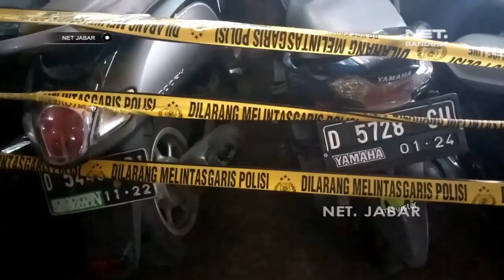NET JABAR - SEORANG MEKANIK BENGKEL CURI MOTOR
NET JABAR - Dua orang pria diciduk petugas satuan reserse kriminal polsekta sukasari, setelah sebelumnya melakukan aksi pencurian belasan sepeda motor di kawasan gegerkalong bandung. Pelaku yang merupakan mekanik sebuah bengkel tersebut, mampu menggondol sepeda motor dengan bermodalkan korek api, hanya dalam waktu kurang dari 15 detik.